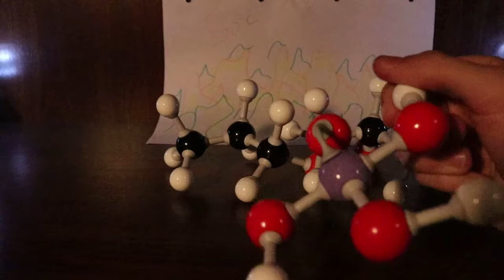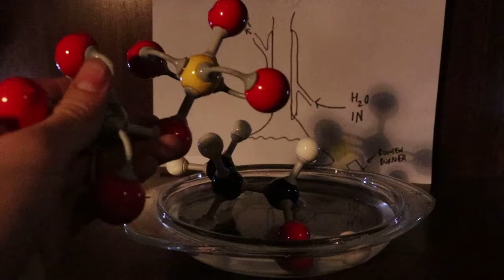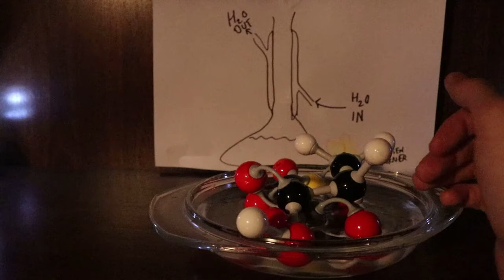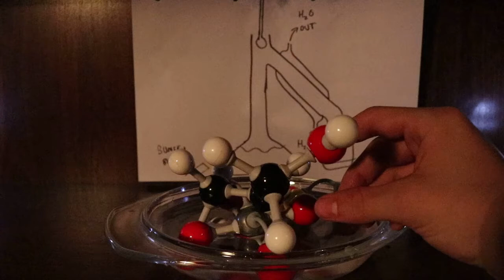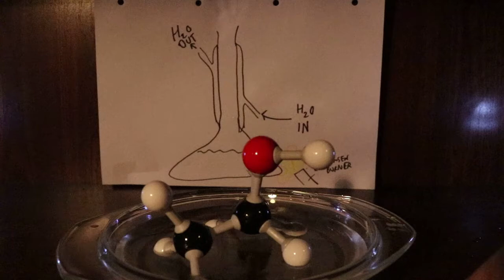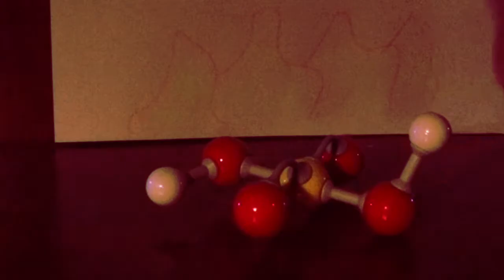JustWilhelm Tries to Explain Reaction Mechanisms for 20 Minutes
Hopefully helpful if you want to remember your AS-Level reaction mechanisms. Probably not helpful if you don't. Not actually OCR certified.
I also made a mistake in naming 1 product. Can you spot it?